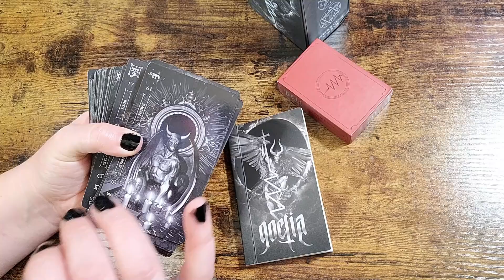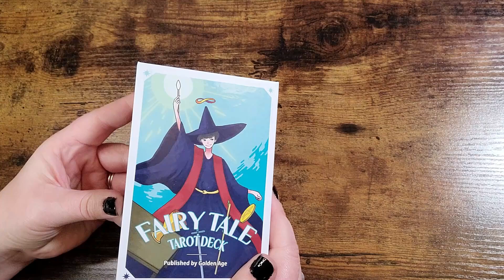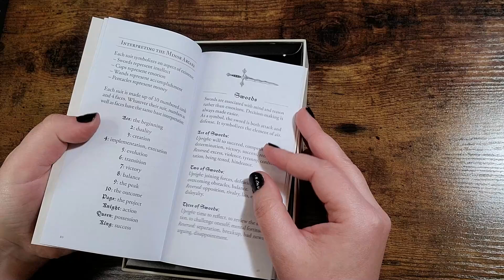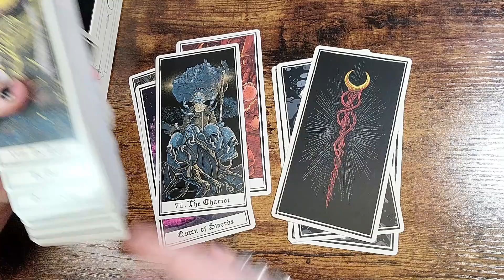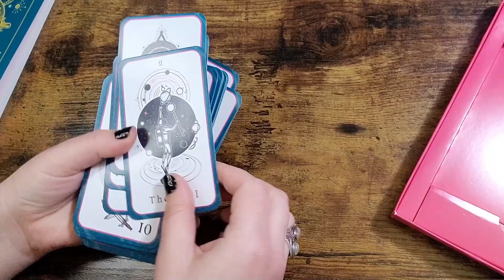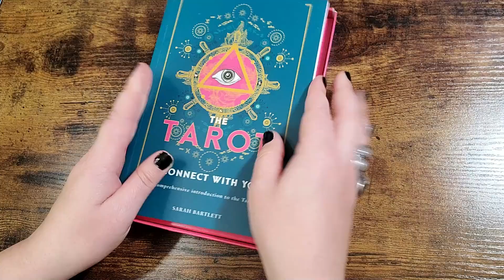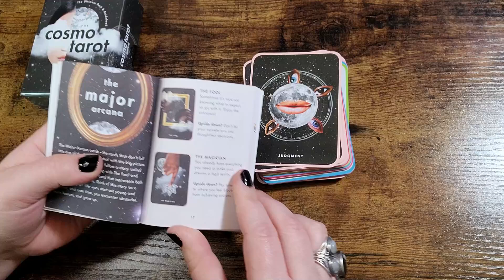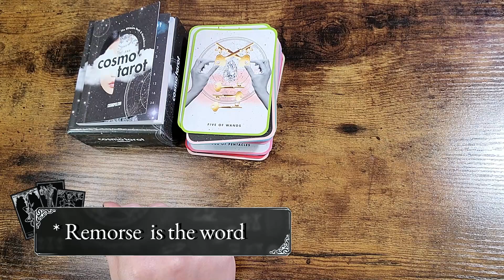My Top 5 Disappointing Tarot Decks | 2021 Releases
We count down my personal Top 5 Disappointing Tarot deck releases in 2021. Some are listed for very minor reasons. This video is not made to spread hate or to degrade any of the people involved in producing the decks. It's meant for awareness and education. Let me know if any of your picks are on my list!

🔮 I am not sponsored or paid by the company/author/artist for these reviews. I just simply want you to find what you seek. These are just my thoughts and opinions.

🔮 Wicked Moonlight Merch is here!

🌙 Phase Stand: Jake + Erica

 10940 Trinity Parkway Ste C-312

Goetia Tarot:

Fairy Tale Tarot:

Cthulhu Dark Arts Tarot:

Tarot: Reconnect with You:

The Cosmo Tarot:

code:MOONLIGHT25